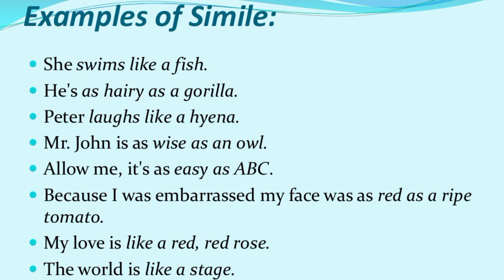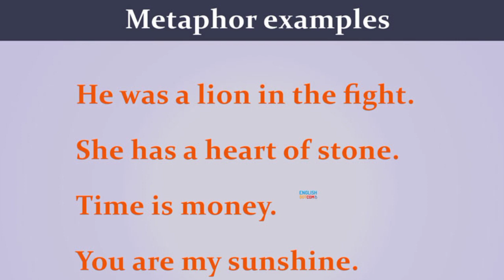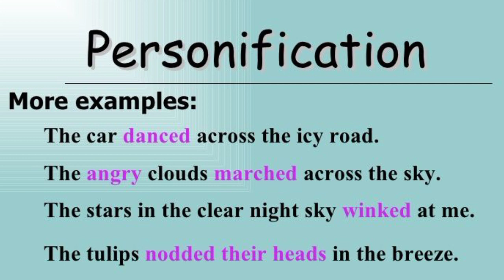Figures of Speech part 1 | English Grammar in Urdu/ Hindi | Simile & Metaphor | Personification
Basic figures of speech have been discussed in this video. it is a fine video for the basic understanding of the basic concepts including simile, metaphor, and personification, etc.